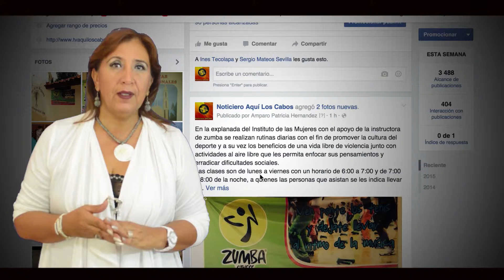Mensaje de Nuestra Directora Amparo Hernández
Gracias a ti por regalarnos un like, nuestro compromiso es con ustedes que nos ven a diario.